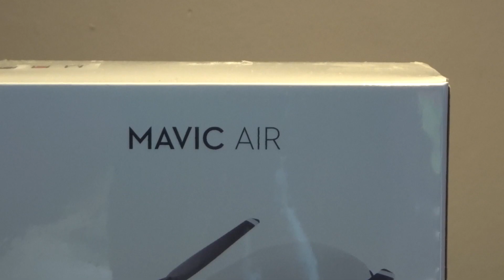Unboxing and flying my new DJI Mavic Air !!